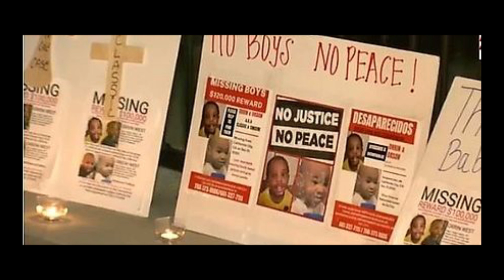Magic Trick - The Disappearance of Orson and Orrin West